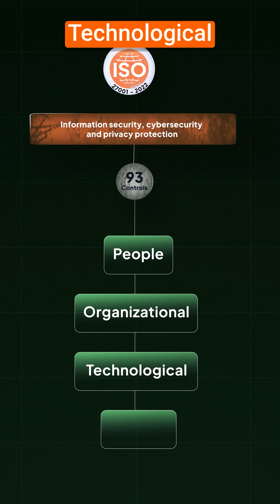ISO 27001: 11 New Controls You Need to Know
In this video, we break down the latest updates to ISO 27001, including 11 brand-new controls aimed at strengthening data security and privacy protection. Learn how these changes help organizations enhance cybersecurity and reduce risks. Discover real-world benefits, including a 72% decrease in security incidents at Costain after implementing ISO 27001.